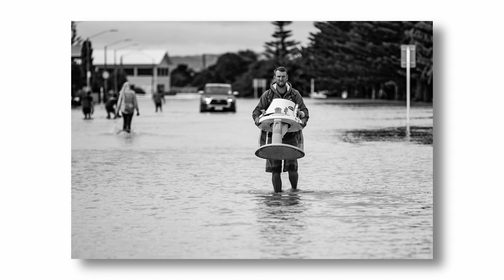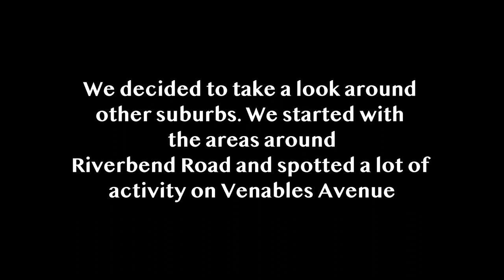CYCLONE GABRIELLE NZ more evacuations | Documentary Photography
15th February 2023. The day after Gabby had done her dastardly dash. With no power and no telecommunications we headed out for a look at the Te Awa suburb of Napier we had heard whispers it had been hit hard the day before. As myself and reporter Mitchell Hageman arrived in the area it was apparent that people were self evacuating as flood water were rising. We stayed for a while talking to evacuees and shooting images. We decided to checkout other suburbs and dropped on a lot of activity in the Riverbed Road area around Venables Avenue and Cottrell Crescent. Flood waters were Inundating the streets as people moved to slightly higher ground. Another cracking effort by emergency services and volunteers who assisted people to get out.
ALL IMAGES TAKEN BY PAUL TAYLOR AND REMAIN THE PROPERTY OF HAWKE'S BAY TODAY AND NZME